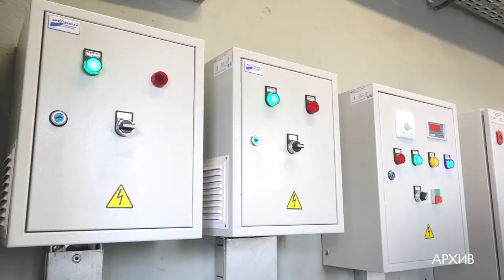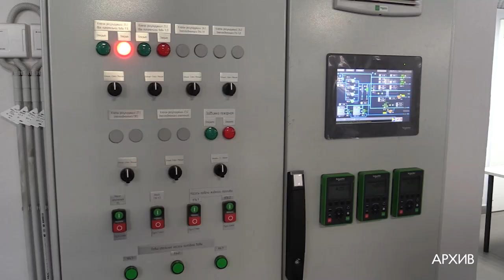Губернаторская программа. Модернизация ЖКХ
В Подмосковье за 2 года отремонтируют 940 километров сетей. Это в полтора раза больше расстояния между Москвой и Санкт-Петербургом.